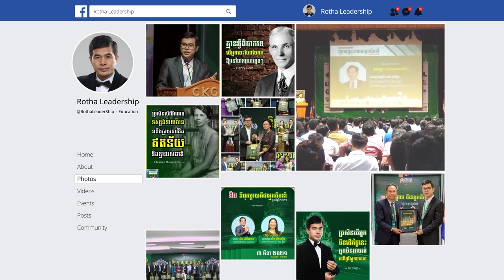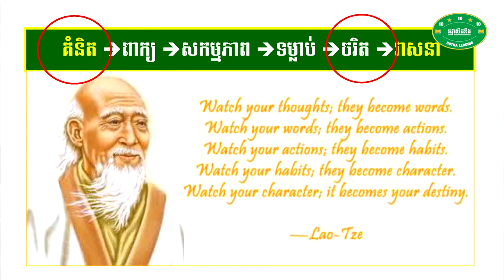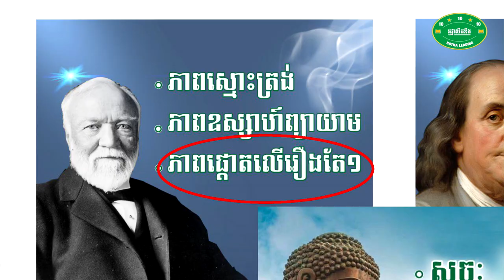ការកសាងភាពជាអ្នកដឹកនាំ គឺចរិតបូកនឹងជំនាញ - ហោ​ ចាន់រដ្ឋា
📚សៀវភៅស្រាវជ្រាវភាពជាអ្នកដឹកនាំ📚
១. សៀវភៅភាពជា CEO (5$)
២. សៀវភៅភាពជាអ្នកដឹកនាំ (10$)
៣. សៀវភៅភាពជាអ្នកមានកំពូល (30$)
☎️​ ទំនាក់ទំនងទិញសៀវភៅ៖ ០៦៩ ៣១ ៤២ ៩៣ / ០១១ ៩៥៥ ៨៤២
សូមអរគុណសម្រាប់ការទស្សនា ខ្ញុំព្យាយាមបន្ថែមវីឌីអូមេរៀនល្អដើម្បីជាធម្មទាន។
--- សូមអរគុណ!!! ---